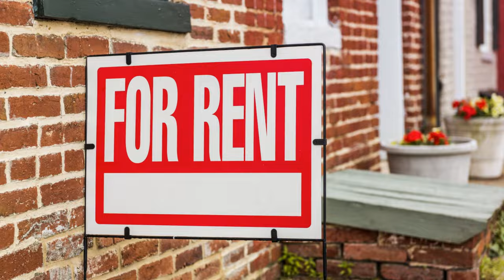AIH Real Estate Podcast - Concerns about the delivery on presales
*** Humberto's video didn't work this time... Sorry!!
Everyone that buys a presale experiences the concerns about the delivery. Investors may be worried about a timely delivery, and about finishes being according to specs. However, misleading information and poor advisory can lead to false premises. Today we talk about real life experiences in the delivery of presales.
In this podcast we discuss the most current information about the Riviera Maya from a real estate perspective.